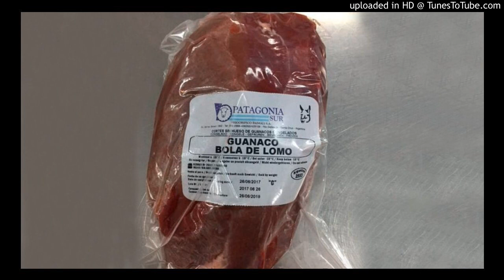DARDO CHIESA - CRA - Comercialización de carne de guanaco